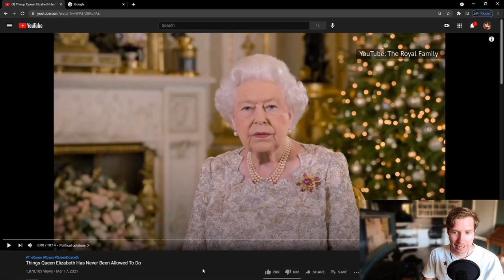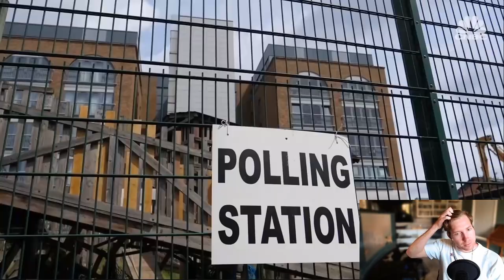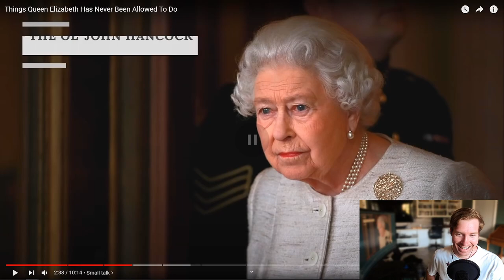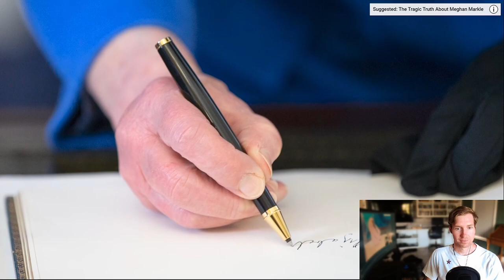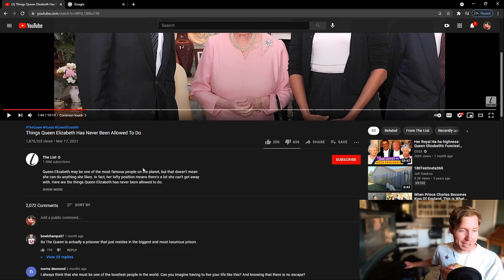Things Queen Elizabeth Has NEVER Been Allowed To Do | Californian Reacts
Ever wonder what Queen Elizabeth has never been allowed to do? Many of these being what she has been careful about, such as political opinions and signatures. Others I had no idea about, such as sitting on another monarchs throne, and not even the Game of Thrones... throne. Makes sense!

-- CHAPTERS for 'Things Queen Elizabeth Has NEVER Been Allowed To Do | Californian Reacts'
Introduction | 0:00
Political Matters | 1:00
Common touch | 2:04
Small talk | 2:49
Signatures | 3:47
What's in a name? | 4:24
PDAs | 5:13
Crossed legs | 6:45
Liz II | 7:32
Other thrones | 8:40
Dietary requirements | 9:29
Bad hair day | 10:02
The not-so-open road | 10:43
The bodyguards | 11:44
Reaction Conclusion | 12:32
Question to You! | 13:09